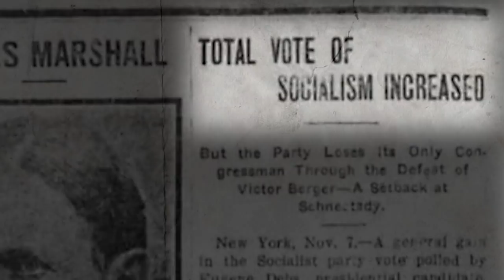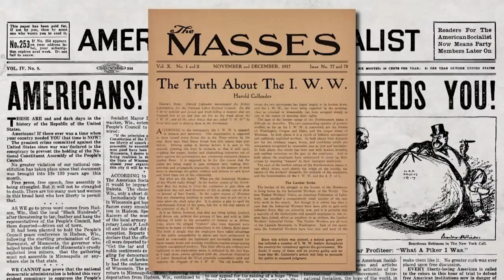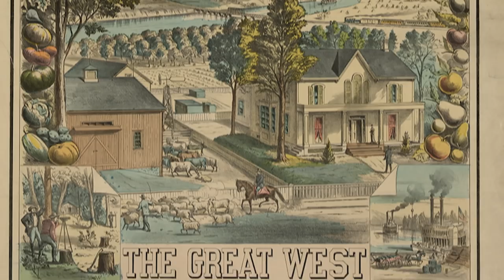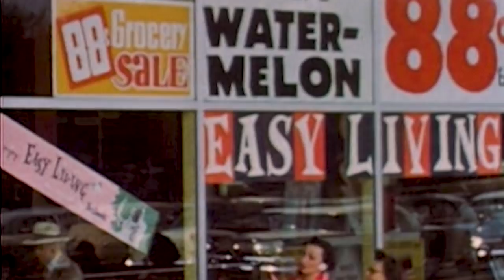Is socialism having its moment in U.S. elections?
In other industrialized countries, movement towards a democratic form of socialism has been strong enough to win national elections. So why hasn’t socialism ever become a powerful force in American politics? There are lots of reasons, as well as younger generations who align with socialist ideals that may bring the necessary gusto. NewsHour Weekend Special Correspondent Jeff Greenfield reports.